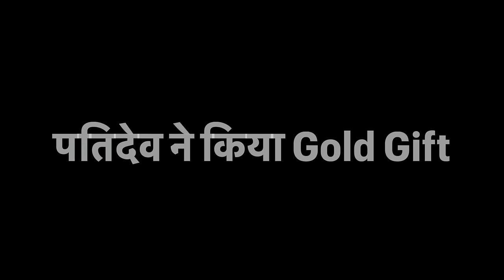तीज़ के लिये जिया का New Look | पतिदेव ने किया Gold Gift 🎁